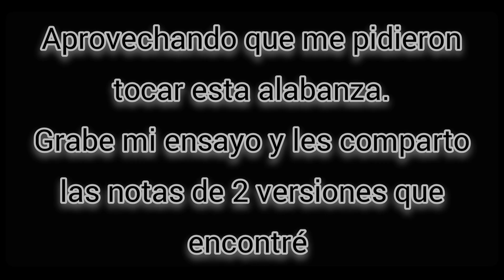yo iré ( yo me alegre) trombon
Bendiciones sierv@s de Padre.
Ánimo